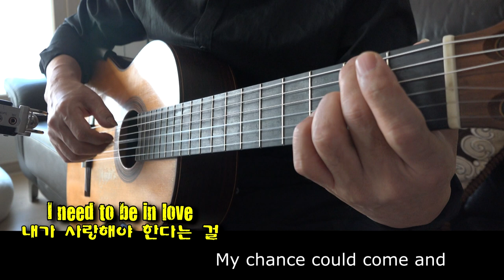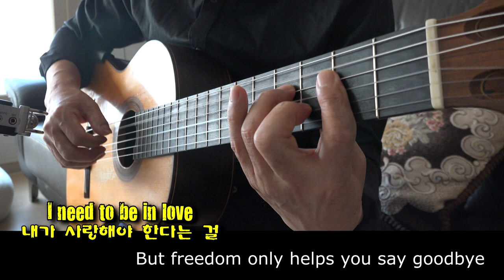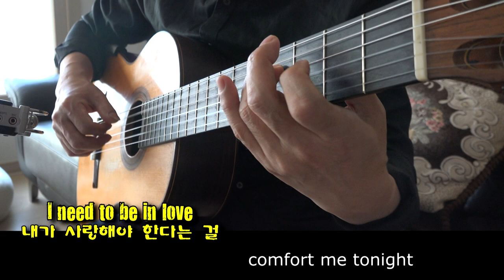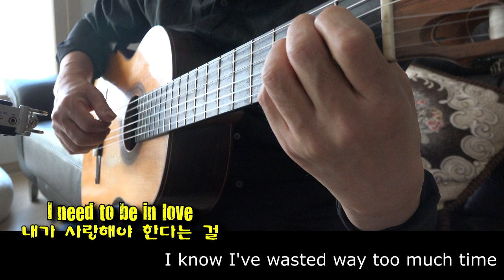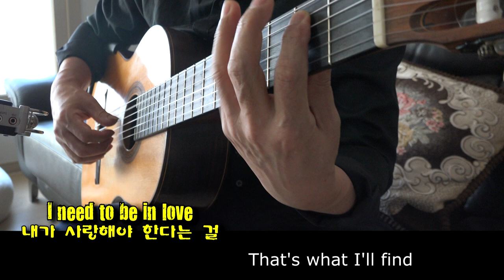I need to be in love - 내가 사랑해야 한다는 걸